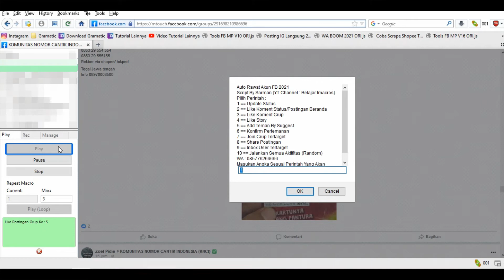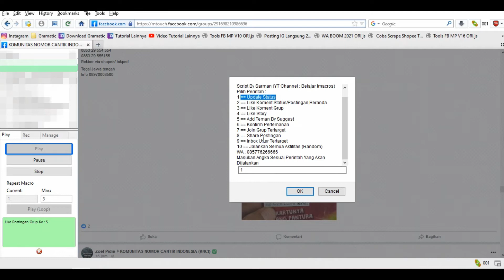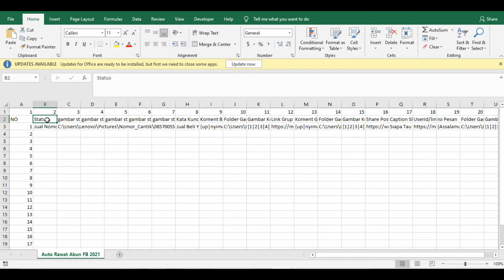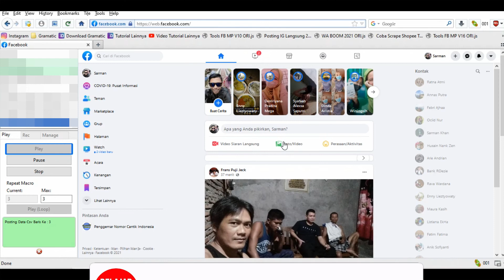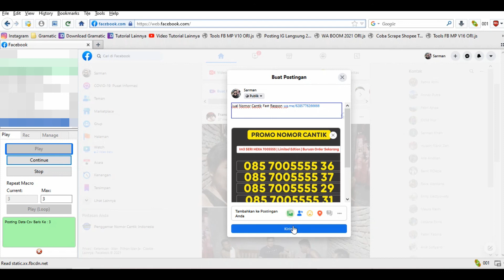Script Imacros Auto Rawat Akun Facebook Part 1 - Update Status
Like dan subscript Untuk Dapat Info Script Terbaru Dari Saya

Info Pembelian Script Silahkan WA : 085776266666
Melayani Custom Script Script Imacros, Private

imacros,imacros shopee,
imacros facebook marketplace,
imacros tutorial,
belajar imacros,
belajar imacros lengkap,
imacros pemula,
optimasi facebook marketplace,
tools imacros,
imacros facebook,
scrape data,
fanpage facebook,
auto posting,
facebook creator,
apa itu imacros,
imacros adalah,
imacros,
belajar imacros lengkap,
belajar imacros pemula belajar imacros dasar,
belajar script imacros,
upload massal facebook marketplace,
mass upload facebook marketplace,
facebook marketplace auto posting,
facebook marketplace tools,
tutorial upload facebook marketplace secara auto,
rawat akun facebook,
auto rawat akun fb